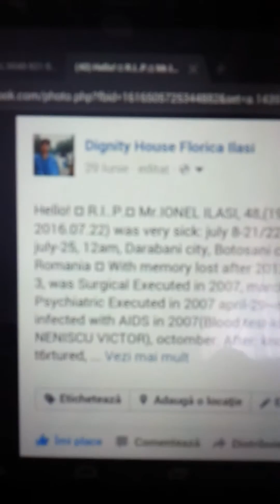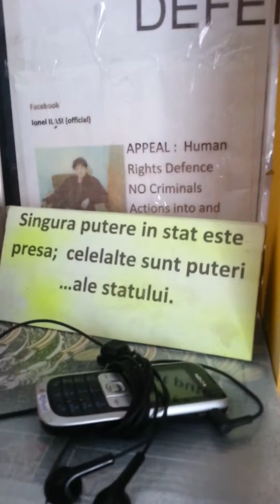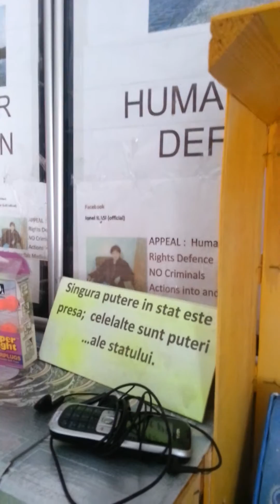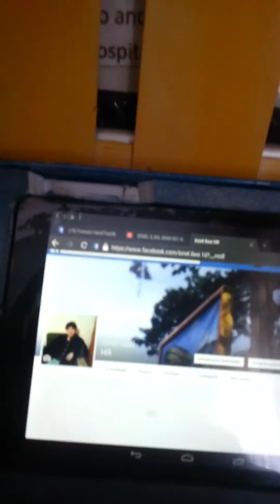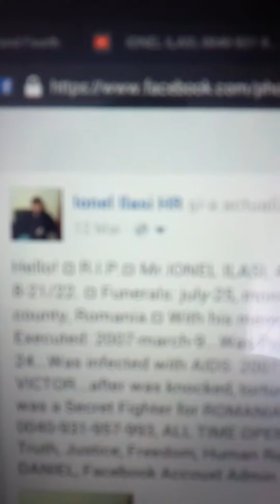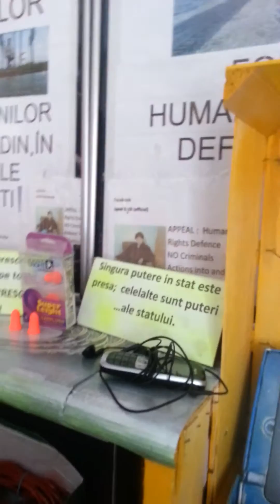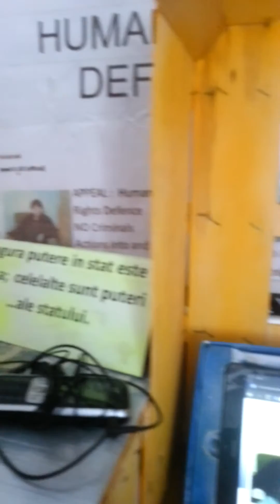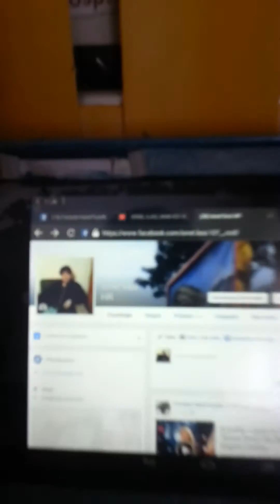Nicio lacrimã.....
Infundati urechile! Iesiti din camp; decuplati-vã din antene. HR Defence